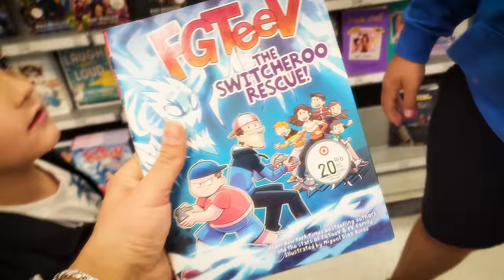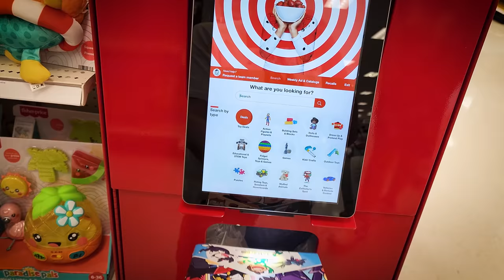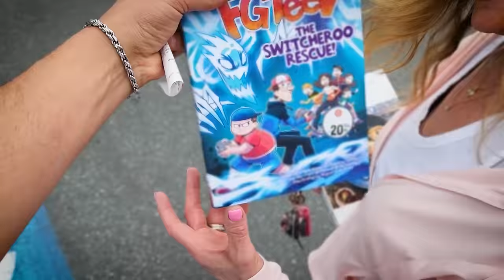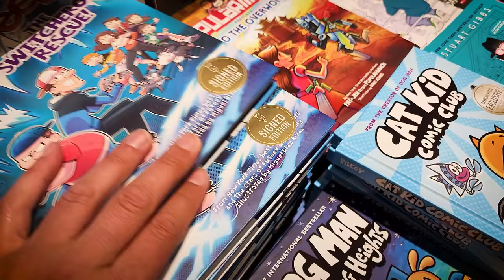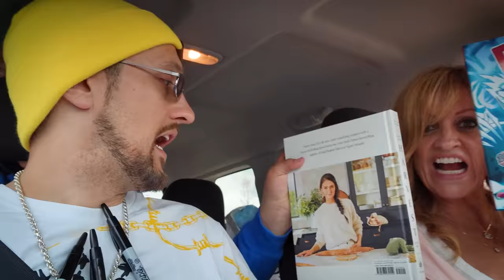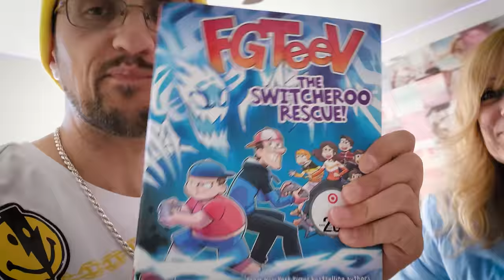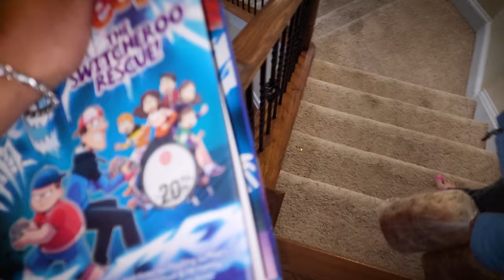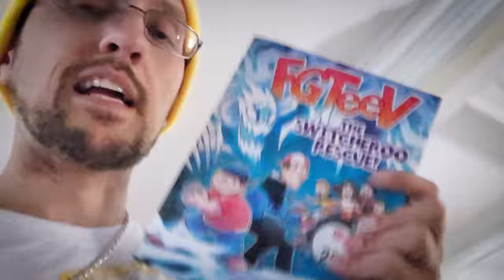Caught on Camera Again but this Time in Cartoon Land! (Part 3)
I'm starting to not like this security guard! 😂  New Year, New Book, New Sus Activity! 😮
New FGTEEV BooK (The Switcheroo Rescue)